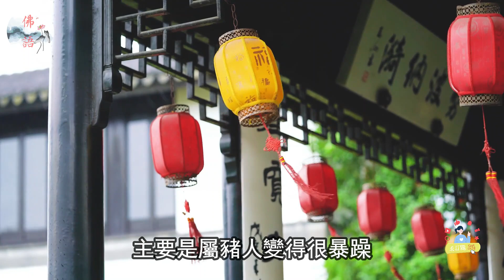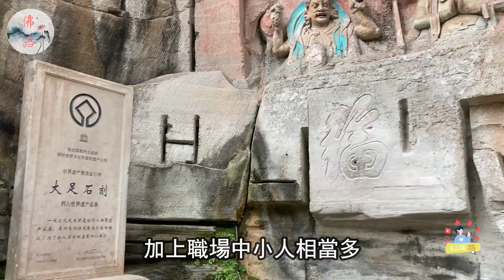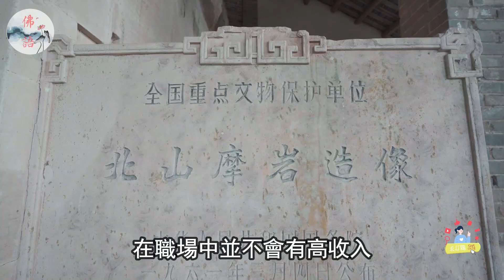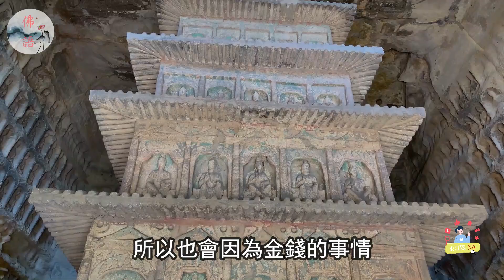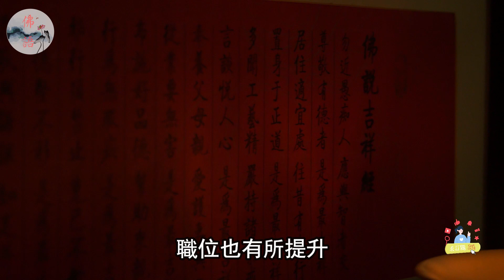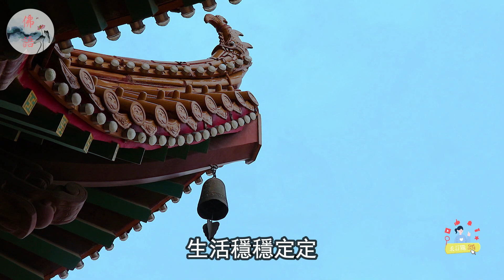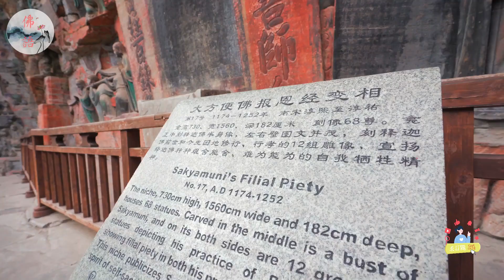屬豬2023年下半年運勢及運程詳解，2023年屬豬人的全年每月運勢【佛語】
生肖豬2023年下半年運勢及每月運勢
您是不是想知道屬豬人在2023年的運勢如何？您是不是想瞭解屬豬人在事業、財富、感情和健康方面會遇到什麼機遇和挑戰？您是不是想獲取屬豬人在每個月的運勢指南，讓自己更好地規劃自己的生活？如果您的答案是肯定的，那麼您一定不能錯過我們的這期視頻。在這期視頻中，我們將為您詳細解讀屬豬人2023年下半年的運勢，讓您提前做好準備，迎接未來的變化。我們還將為您提供屬豬人2023年的桃花運勢、貴人運勢和小人運勢，讓您在感情和人際關係方面更加順暢。不管您是哪一年出生的屬豬人，都能從我們的視頻中獲得有用的資訊和建議。快來點擊觀看吧，讓我們一起探索屬豬人2023年的運勢吧！

Zodiac pig's fortune and monthly fortune in the second half of 2023
Do you want to know the fate of the pig people in 2023? Do you want to know what opportunities and challenges the pig people will encounter in terms of career, wealth, feelings and health? Do you want to get the monthly fortune guide of the pig people so that you can better plan your life? If your answer is yes, then you must not miss our video. In this video, we will give you a detailed explanation of the fate of the pig people in the second half of 2023, so that you can get ready in advance for future changes. We will also provide you with the fortune of peach blossom, noble person and villain in 2023, so that you can have more smooth feelings and interpersonal relationships. No matter what year you are born, you can get useful information and suggestions from our videos. Come and click to watch, let's explore the fate of pig people in 2023!

運程2023，
2023 生肖 ，
佛語，
農曆新年，
地藏經，
佛禪 ，
佛說，
佛教，
語錄 ，
2023運程,
算命，
子平八字，
生肖，
風水，
命理，
禁忌，
發財，
橫財，
事業運，
財運，
運勢，
故事，
八字，